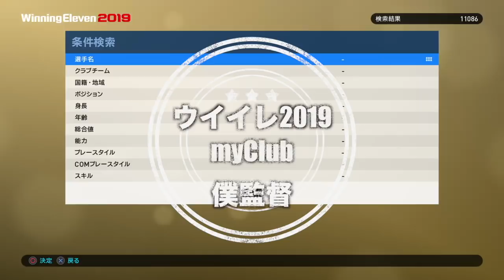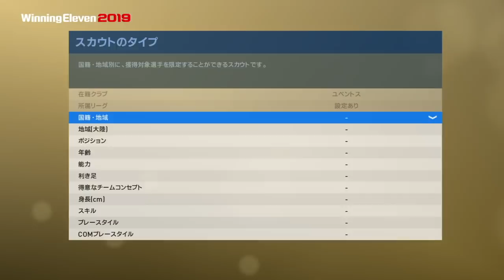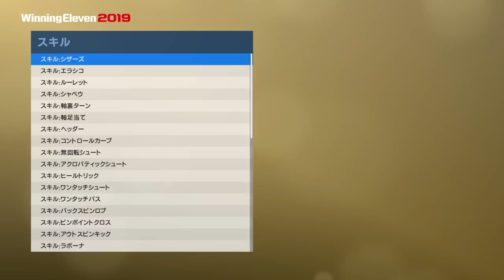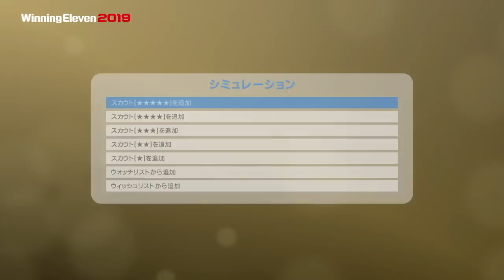【ウイイレ2019myClub】#33 スカウト2個だけで手に入る総合値90以上の黒玉選手の確定組み合わせ！ 【実況】【微課金】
発売日：2018年8月30日（木）
PS4 『レジェンド エディション』：9,600円（税抜）　※ダウンロード版のみ
PS4 ディスク版・ダウンロード版：7,600円（税抜）
好評発売中！